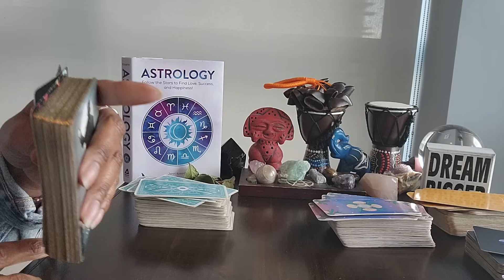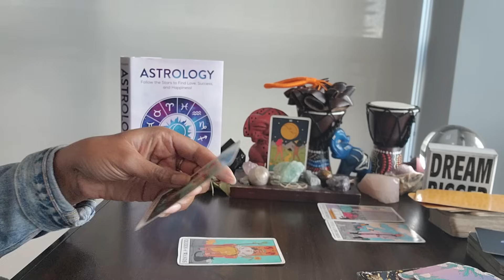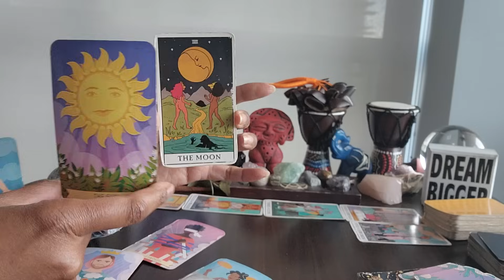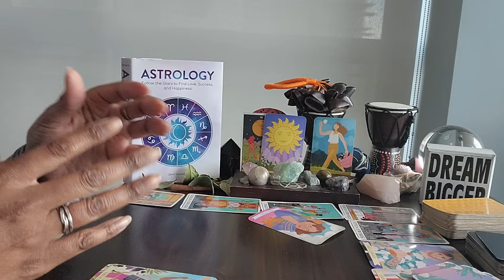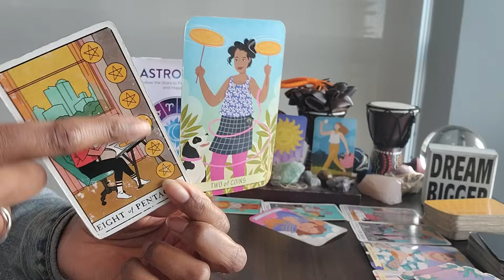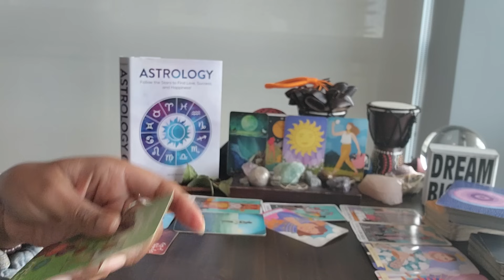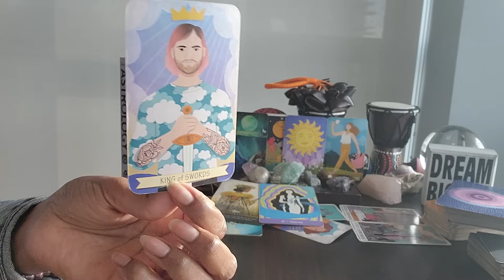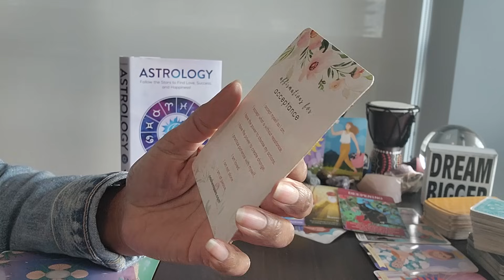Leo: #20 - Whooo hoooo...WEALTHY LIFESTYLE, HERE I COME! Moving on from the hurt 🙏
⭐️ Table Read: ASTROLOGY by Jenni Kosarin

⭐️ Table Read: ALCHEMIST by Paulo Coelho